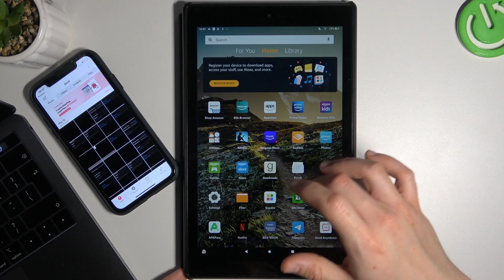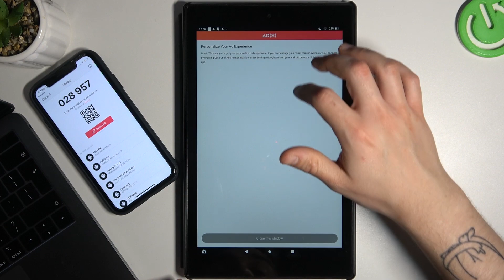Turn Your Amazon Tablet into a Jukebox - The Ultimate Music Guide!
Embrace the rhythm of life at your fingertips as we delve into the world of digital music on your Amazon tablet. With our comprehensive and easy-to-understand video tutorial titled "How To transfer music to Amazon tablet," we turn this seemingly daunting process into a joyous walk in the park. We venture into the diverse corridors of musical genres, enlightening you on how to make them a part of your Amazon tablet's universe. Whether you're a tech novice or a seasoned gadget guru, our video is tailored to make the music transfer process a breeze. Shedding light on multiple methodologies, we provide personalized solutions to each of your unique challenges, ensuring your musical aspirations aren't hindered by technical difficulties. Say goodbye to the days of silence and elevate your auditory experiences to the next level by transforming your Amazon tablet into your very own portable jukebox. Now, a reservoir of your cherished tunes is just a tap away. So, buckle up and embark on this musical journey with us to amplify your Amazon tablet experience!

"How to ensure your music files are in a format supported by the Amazon tablet?"
"How to organize your music library effectively on your Amazon tablet?"
"How to troubleshoot common issues when importing music to your Amazon tablet?"
"How to optimize audio settings for enhanced music listening on your Amazon tablet?"
"How to back up your music library on your Amazon tablet?"